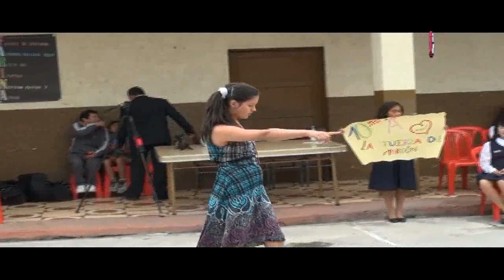Colegio Rodriguez Albornoz 2014 con Notas Dejando Huellas c mpg